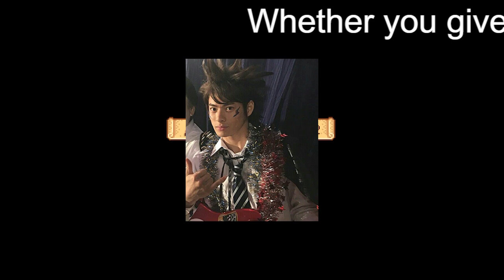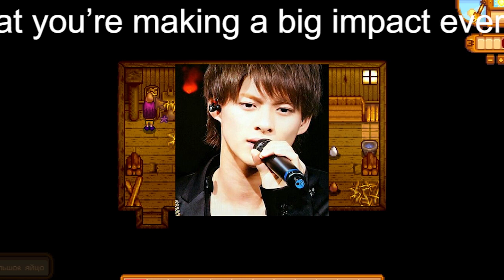【平野紫耀】キンプリ・平野紫耀、キスシーン話でスタジオ爆笑の天然発言 「舌は入れてないです」